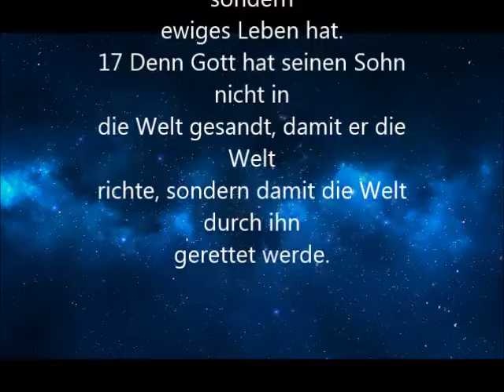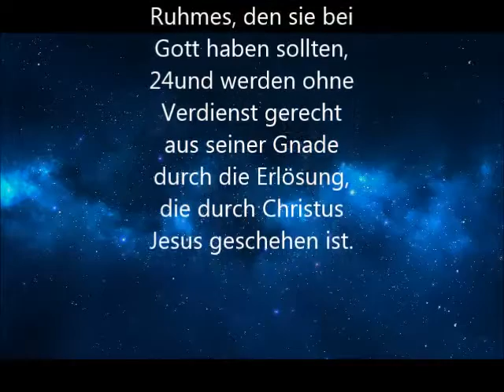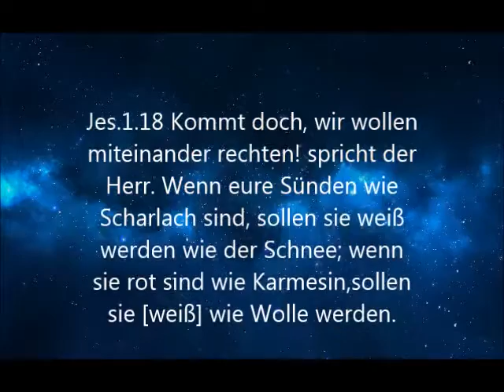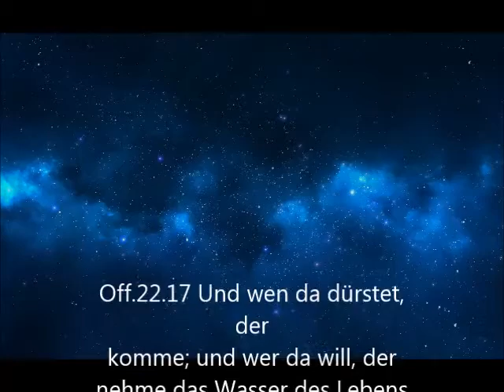Jesus rettet!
Die Bibel ist die Offenbarung Gottes im Wort an dich und mich!
Jesus, der Messias.Der eingeborene Sohn Gottes hat ein vollständiges Versöhnopfer für unsere Schuld am Kreuz vollbracht.
Nimm Gott beim Wort und nimm es an!